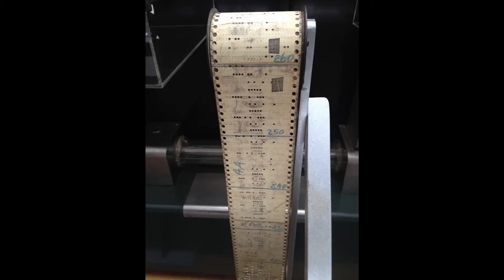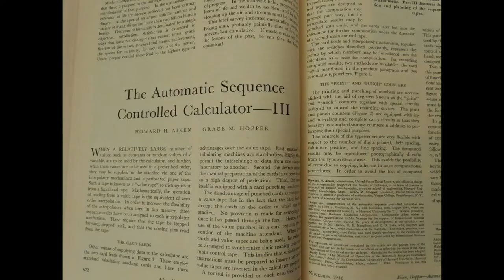Howard Hathaway Aiken: el ingeniero constructor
Matematico e Ingeniero estadounidense que construyo la primera calculadora electrónica moderna, la Mark I, que luego lograría perfeccionarla con el siguientes modelos.
Howard Hathaway Aiken nació el 9 de marzo de 1900 en Hoboken, Nueva Jersey. Realizo estudios de ingenieria en la Universidad de Wisconsin, Madison. Y completo su doctorado en la universidad de Harvard en 1939, paso varios meses como docente antes de emprender trabajos para la marina.
Howard Aiken fue el creador de una calculadora electrónica, creador del Codigo Aiken, tambien conocido como Codigo 2421, el cual se utiliza hoy en día en relojes digitales, calculadoras de bolsillo y dispositivos similares, contribuyo en gran medida a la creacion de la arquitectura de computadoras Harvard que se caracteriza por contener el almacenamiento de datos y de instrucciones de forma independiente.